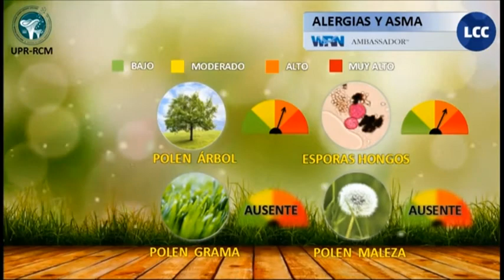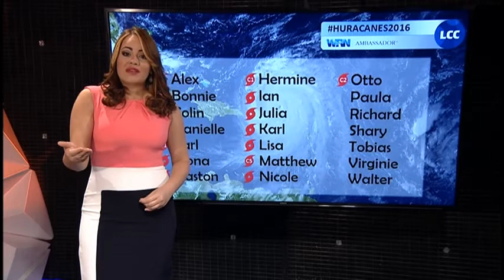N24/7 Informa: Tragedia aérea en Colombia